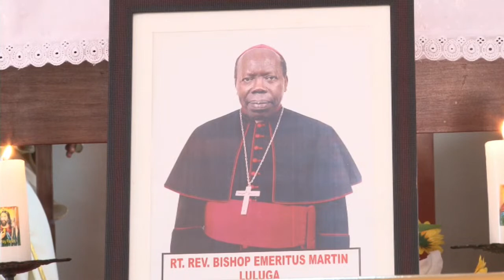REQUIEM MASS FOR LATE BISHOP MARTIN LULUGA ORGANISED BY GANAL AT NAGURU PARISH, KAMPALA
Requiem Mass for late Rt. Rev. Martin Luluga Bishop Emeritus of Nebbi Catholic Diocese.
Organized by: GANAL
At Our Lady and St. Jude Parish Naguru